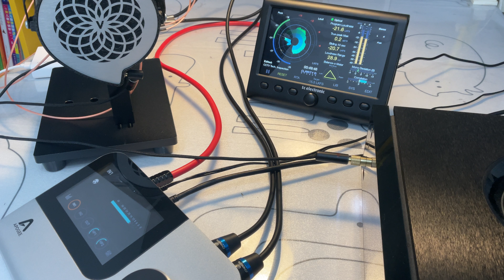Verum One MK2 Planar Magnetic Headphones Recording 10 - ‹Bliss›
[AUDIO Demonstration Equipment]
Headphones: Verum One MK2
Audio source: Naim Uniti Atom Headphone Edition
DAC: Naim Uniti Atom Headphone Edition
Headphone amplifier: Naim Uniti Atom Headphone Edition
* Naim Uniti Atom Headphone Edition 6.35mm headphone jack TO Verum One MK2

[Recording equipment]
VIDEO/AUDIO： iPad PRO
MIC:  Ningbo Xiaohei Audio ICP BK1740
Microphone amplifier:  Apogee Symphony Desktop
Audio sampling： 16BIT 44.1KHZ, stereo
* Record without any software editing.